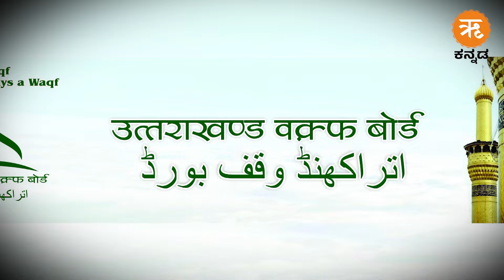ಮದರಸಾಗಳಲ್ಲೂ 'ರಾಮ'ನ ಪಠ್ಯ. ಉತ್ತರಾಖಂಡದ ವಕ್ಫ್ ಬೋರ್ಡ್ ನೂತನ ಉಪಕ್ರಮ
ರಾಮಮಂದಿರ ಉದ್ಘಾಟನೆಯಾಗಿ ದೇಶವಿಡೀ ರಾಮಮಯವಾಗಿದೆ. 'ರಾಮ' ನಿಜಕ್ಕೂ ಒಬ್ಬ ಆದರ್ಶ ಪುರುಷ. ಮಕ್ಕಳಿಗೆ ಇಂಥವರಂತೆ ನೀನು ಬಾಳಿ ಬದುಕಬೇಕು ಅಂತ ಪಾಠ ಹೇಳಲು 'ರಾಮ'ನಂಥ ವ್ಯಕ್ತಿತ್ವಕ್ಕಿಂತ ಉತ್ತಮ ವ್ಯಕ್ತಿತ್ವ ಬೇರೆ ಇರಲಿಕ್ಕಿಲ್ಲ. ಇದೀಗ ಉತ್ತರಾಖಂಡದ ವಕ್ಫ್ ಬೋರ್ಡ್ ಒಂದು ಮಹತ್ವದ ನಿರ್ಧಾರ ತೆಗೆದುಕೊಂಡಿದೆ. ಅದುವೇ ಮದರಸಾಗಳಲ್ಲಿ ರಾಮನ ಕುರಿತಾದ ಪಠ್ಯದ ಅಳವಡಿಕೆ. ಆ ಮೂಲಕ ಇನ್ನು ಮುಸ್ಲಿಂ ವಿದ್ಯಾರ್ಥಿಗಳು ಕೂಡ ರಾಮನ ಕುರಿತು ಅಧ್ಯಯನ ಮಾಡಲು ಅವಕಾಶ ಕಲ್ಪಿಸಲಾಗುತ್ತಿದೆ.